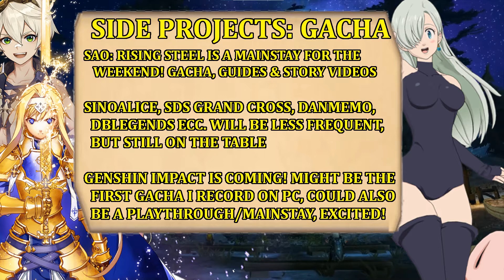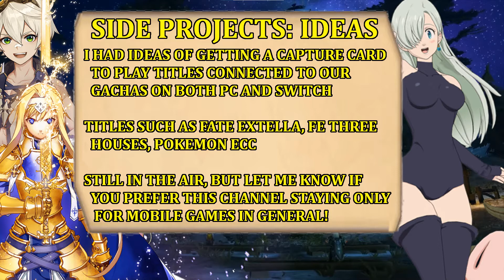1 Year of Hunter's Lodge! Thank you everyone, Channel Trailer's here!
Took me a long time to make this trailer, but finally the channel has one, it will also act as the preview for the content to come in the coming year. Once again guys, thank you so much for the support, amazing times are ahead for all of us!

Chapters:
00:00 Intro
00:11 Thank you for One Year of Hunter's Lodge!
00:42 What the Channel is About
04:04 Dragalia Lost: Year in Review & News
07:22 Fire Emblem Heroes
09:25 Fate/Grand Order
11:04 Pokémon Masters EX
13:15 Side Projects: Gachas
15:51 Side Projects: Ideas
16:38 Finale & A Promise to Another Good Year!